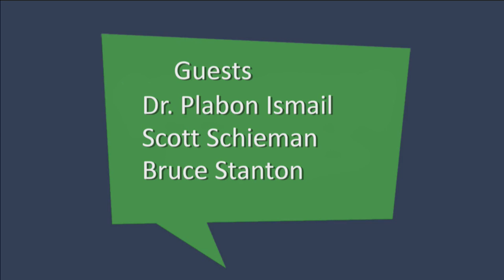Straight Talk: Anger: The Distemper Of Our Times | Rogers tv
Why can we no longer discuss civics with civility?